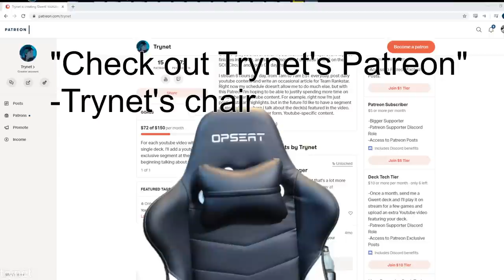[Gwent] Igor Cache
So last time I tried to play a Townsfolk Igor list was with Lined Pockets, but that list had some serious problems with getting into round 3, and winning short rounds after getting bled. This list aims to solve those problems by taking away a bit from your combo ceiling, but instead getting a leader that is much better overall.

In hindsight, this probably gives up a little too much, as in the couple hours we played the deck, we only had one game where the deck really "went off." and a lot of the more lukewarm combo rounds were a lot worse than if I had just played a Passiflora. In the end though, these lists are always really weak to both removal, and getting bled. Your engines scale off of eachother, and really only start generating absurd value once you've assembled a critical mass of them, so every removal spell from the opponent really hurts.